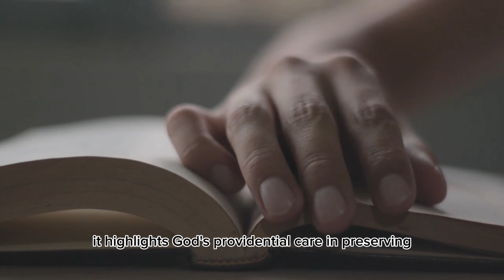Fun 5 Facts On The Bible!